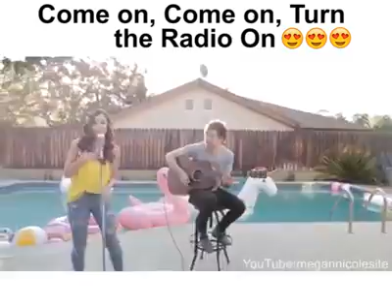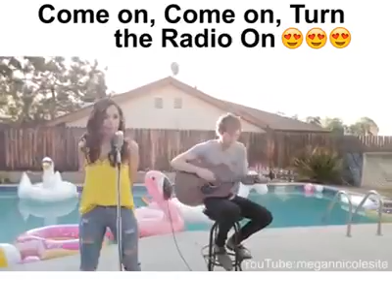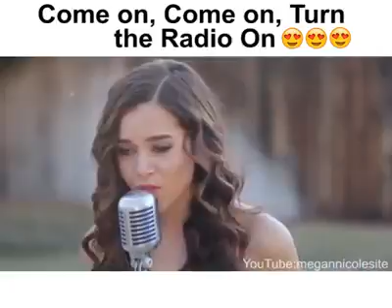cheap thrills come on , come on put the radio on, it friday night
cheap thrills